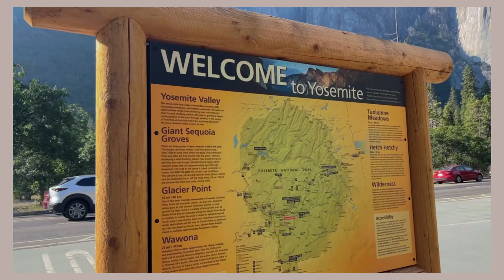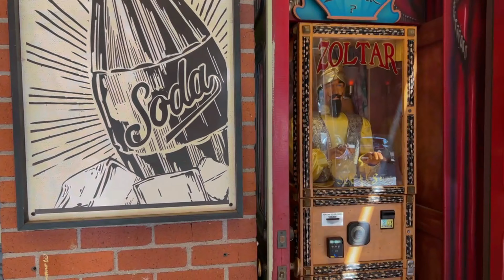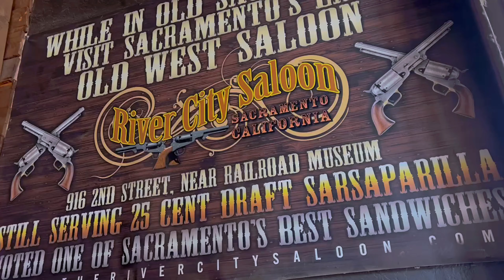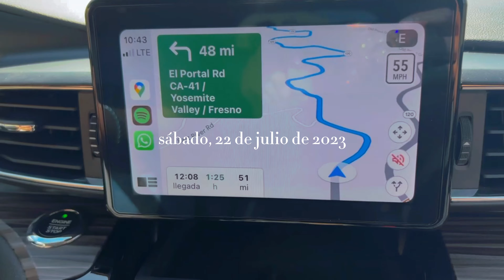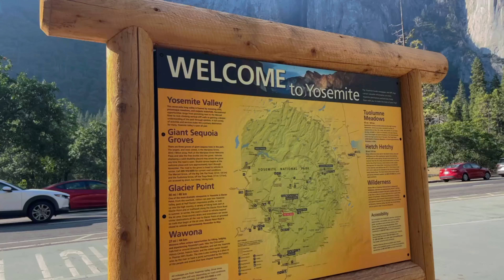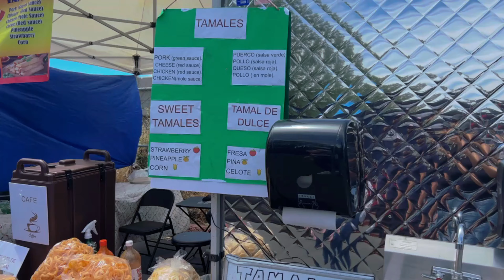Vamos al TIANGUIS de OAKLAND(PULGA), visitamos SACRAMENTO,YOSEMITE y más lugares bonitos de EUA🇺🇸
Hola! bienvenid@ al canal, el día de hoy Vamos al TIANGUIS de OAKLAND (PULGA), visitamos SACRAMENTO, YOSEMITE y más lugares bonitos de EUA.-

Tianguis dirección.- 510 Fallon St, Oakland, CA 94607, Estados Unidos

1) Puedes hacer una donación desde el siguiente enlace
 2) Unirte al canal VIP  para acceder a más beneficios:
3) Ver todos los anuncios que aparecen en cada vídeo.